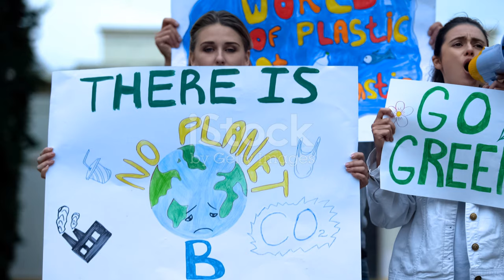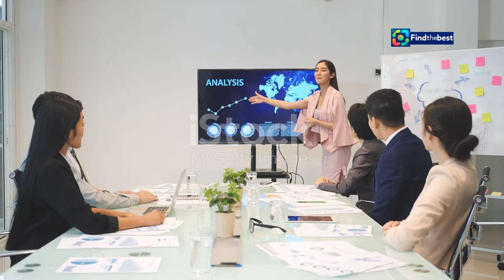-Den_turizm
OUTLINE:
00:00:00 World Tourism Day
00:01:52 Educational Tourism in Russia
00:03:27 Leaders in Russian Educational Tourism
00:04:51 A Passport to Professional Growth
00:05:56 Immersive Experiences in Penza
00:06:50 The Enduring Impact of Educational Tourism
00:07:35 Expanding Horizons in Educational Tourism

People & Blogs

**Description (Russian):**
🌍✨ В этом видео мы расскажем о том, как во Всемирный день туризма, который отмечается 27 сентября, Минобрнауки России организует научно-познавательные мероприятия в университетах по всей стране!

📅 В рамках празднования студенты смогут участвовать в культурных экскурсиях, профориентационных мероприятиях и научно-популярных квестах. Мы покажем вам, как студенты из Пензенского государственного университета прошли квест «Приключения на карте: День туризма» и какие знаковые места они посетили! 🚶‍♂️🏛️

🌟 Заместитель Министра науки и высшего образования Ольга Петрова поделилась информацией о программе Студтуризм и о том, как Минобрнауки поддерживает развитие молодежного туризма. Мы также расскажем о международной акции «Студтуризм в движении» и других интересных проектах, которые помогут молодым людям раскрыть свой потенциал в индустрии туризма.

📽️ Присоединяйтесь к нам, чтобы узнать больше о туристических возможностях для молодежи в России и за ее пределами!

**Description (English):**
🌍✨ In this video, we'll discuss how on World Tourism Day, celebrated on September 27, the Ministry of Science and Higher Education of Russia organizes educational and enlightening events in universities across the country!

📅 As part of the celebration, students will participate in cultural excursions, career orientation events, and popular science quests. We will show you how students from the Penza State University took part in the quest "Adventures on the Map: Tourism Day" and the iconic places they visited! 🚶‍♂️🏛